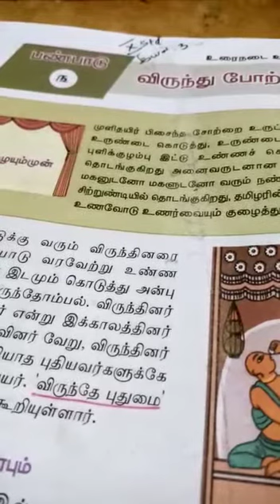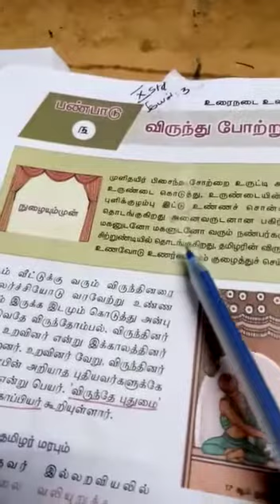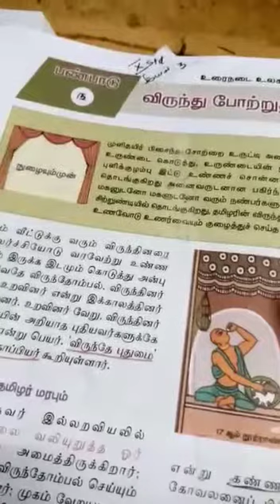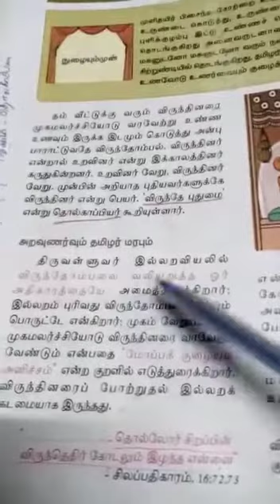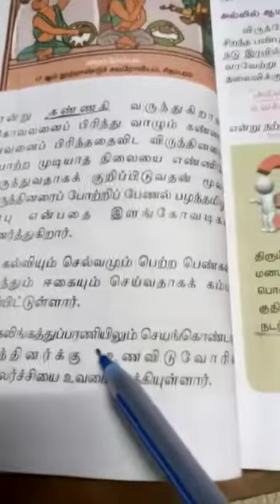9th- X-தமிழ் -இயல் -3, விருந்துபோற்றுதும்-(பகுதி -1)